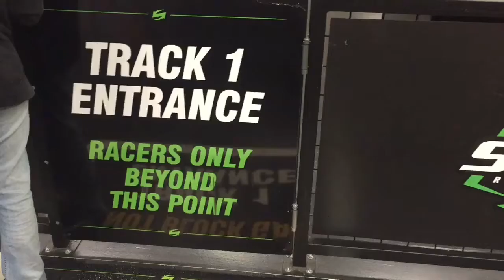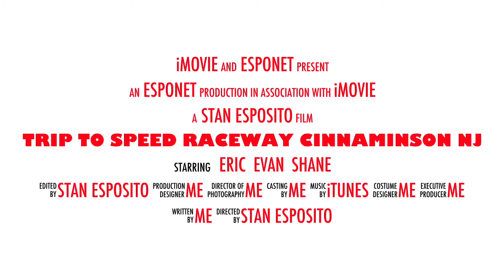Trip To Speed Raceway Cinnaminson NJ